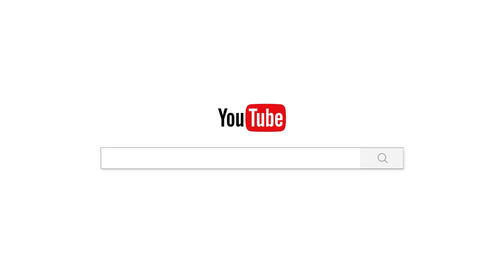សុខនិងទុក្ខ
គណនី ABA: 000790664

Chan_Sochun ចាន់_សុជន វត្តប្រាសាទស្រះកណ្តាល_#(ខ្ចាស់)